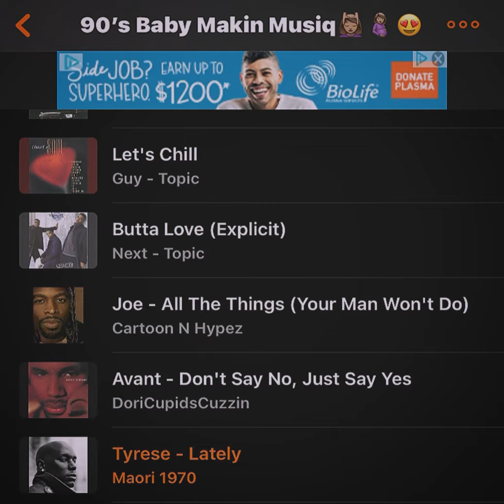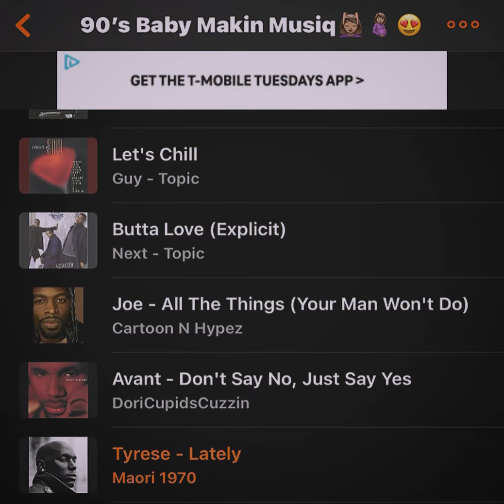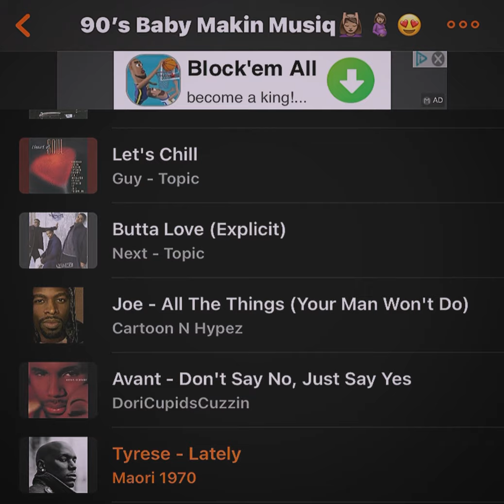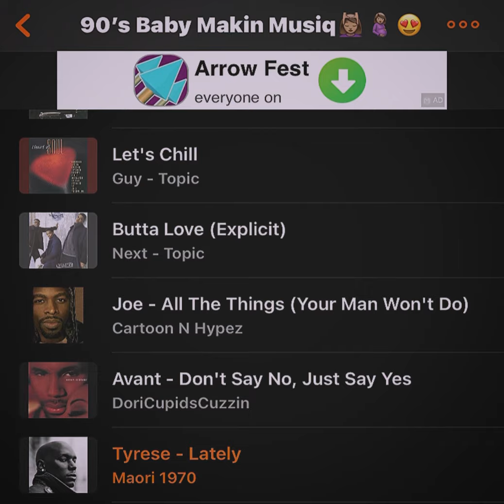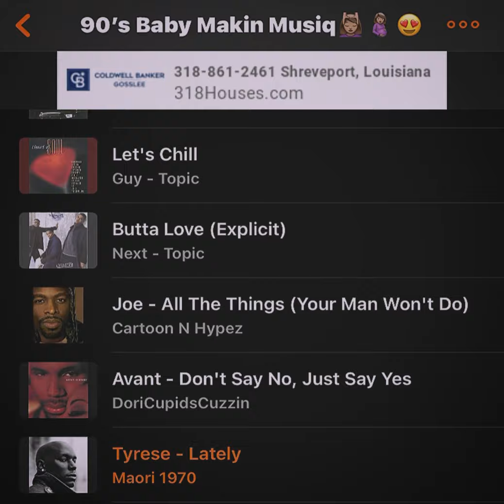M tyrese lately slowed